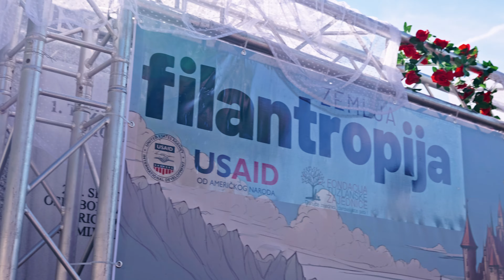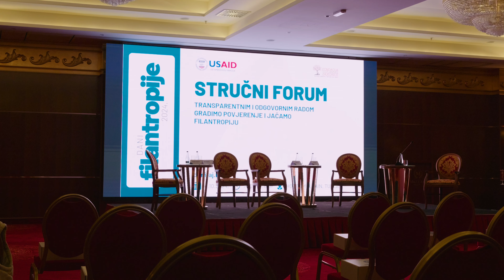Dani filantropije u BiH - 2024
💖 I ove godine smo pokazali da srce Bosne i Hercegovine snažno kuca uz ljubav i solidarnost!
Krajem septembra i početkom oktobra, naša zemlja 🇧🇦 je svjedočila nevjerojatnom duhu zajedništva kroz manifestaciju "Dani filantropije", koja se održala u Tuzli, Bijeljini, Travniku, Mostaru, Maglaju, Banju Luci, Gradiški, Zenici, Sarajevu i Bratuncu. Hiljade učesnika u manifestaciji poslali su jedinstvenu poruku o snazi zajedništva dobrih ljudi.
Zajedno smo izgradili "Zemlju Filantropiju" 🌈 za naše mališane, oslikali Mural prijateljstva, organizovali koncerte 🎶 i filantropske večeri, i govorili o dobrim djelima i dobrim ljudima, čija je nesebičnost promijenila živote stotinama drugih. Nastavimo biti podrška jedni drugima, činiti dobra djela i pokažimo da je upravo dobrota ono što uvijek prevladava. Hvala svim sudionicima, iz gradova širom države, koji su sa nama poslali ovu poruku o ljubavi i filantropiji.
„Dani filantropije“ su dio kampanje „Ljudi filantropskog srca“, koja se sprovodi sa ciljem podizanja svijesti o važnosti njegovanja filantropije i kulture darivanja za razvoj civilnog društva u BiH, koje podržava Vlada SAD-a putem USAID Bosnia and Herzegovina aktivnosti Snaga lokalnog Naša zajednica je naša odgovornost, koju implementira Fondacija tuzlanske zajednice uz podršku lokalnih partnera.